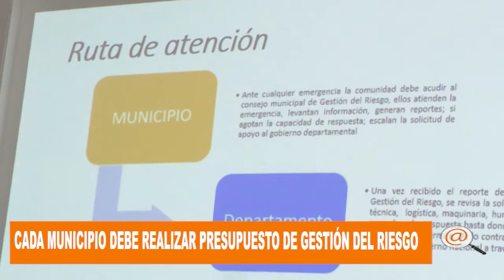ALCALDE DEBEN DE ENTREGAR PRESUPUESTO DE GESTIÓN DEL RIESGO POR LA OLA INVERNAL